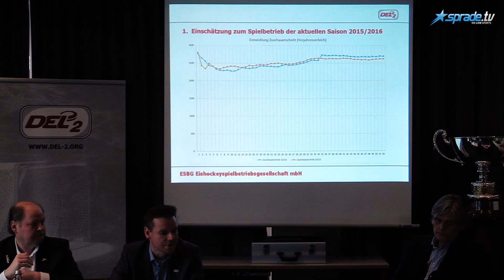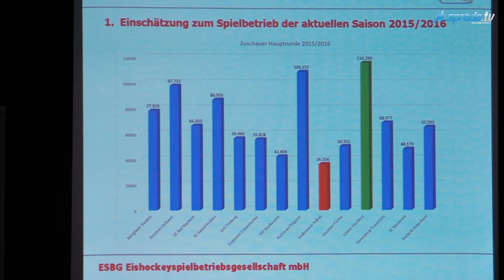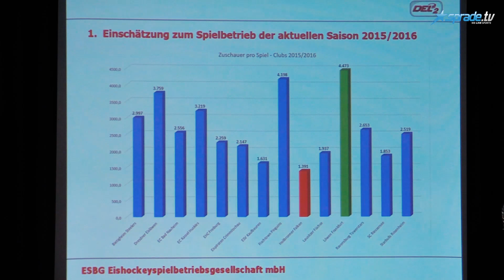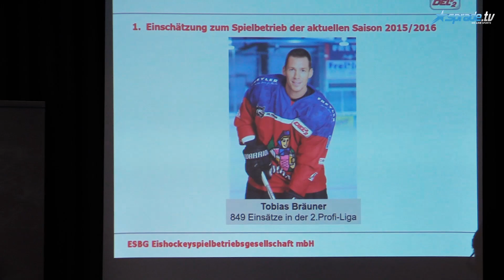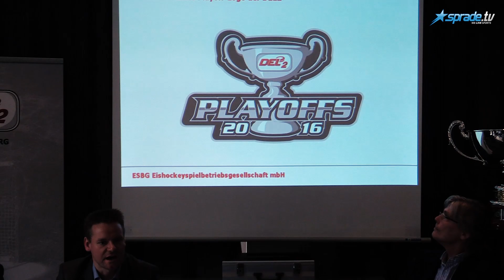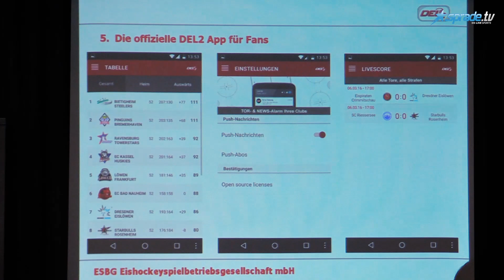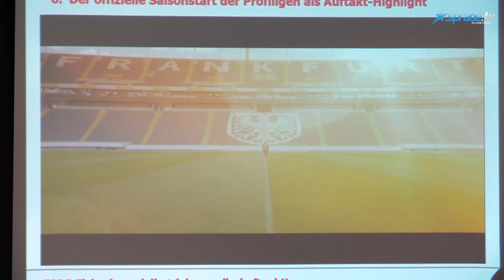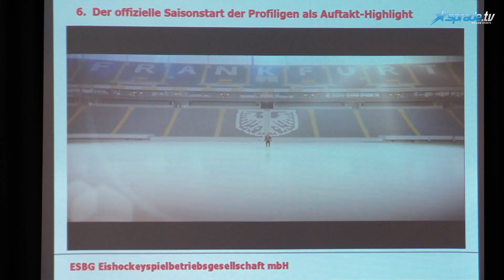DEL2 Pressekonferenz | Auswertung - Logo - Summerderby - App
Die Pressekonferenz zur

- Auswertung der Saison 2015/2016
- Vorstellung des Logo der Playoffs
- Summerderby
- DEL2 App